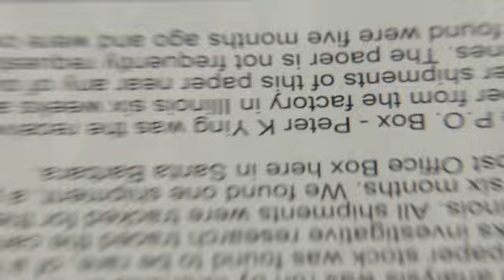Psych's Hashtag Killer | Part III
HASHTAG KILLER was an Emmy-nominated social media game that premiered on September 28, 2011.

Created in conjunction with Psych‘s writers and executive producers, the HTK murder mystery — based at HashTagKiller.com — features original videos with the series’ stars and interactive crime scene photos that ask players to pull a Shawn and spot out-of-place items and clues, all in the name of finding the killer.